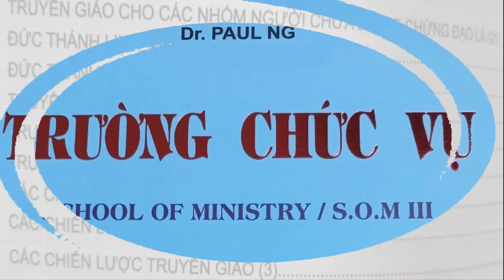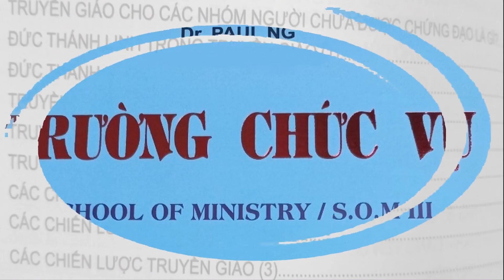ĐỨC THÁNH LINH TRONG TRUYỀN GIÁO (1) Dr PAUL NG -GTC (B.2 / Ch.8 / SOM III) LIÊN ĐOÀN TRUYỀN GIÁO PÂ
TRƯỜNG CHỨC VỤ - Cấp III (SCHOOL OF MINISTRY III / SOM III)
  # CHƯƠNG 08 : TRUYỀN GIÁO CHO CÁC NHÓM NGƯỜI CHƯA ĐƯỢC CHỨNG ĐẠO
  # BÀI 2 : ĐỨC THÁNH LINH TRONG TRUYỀN GIÁO (1) Dr PAUL NG -GTC / 11.2022